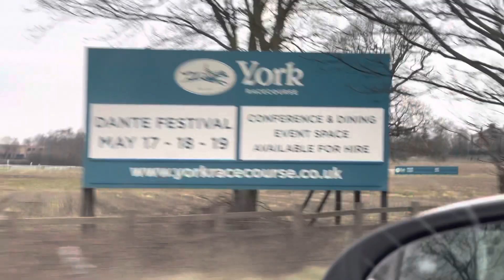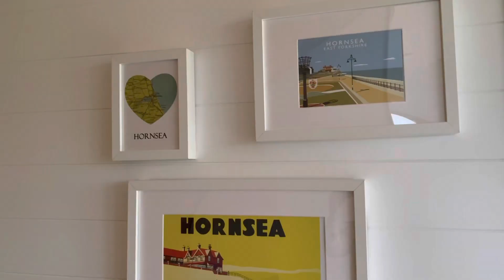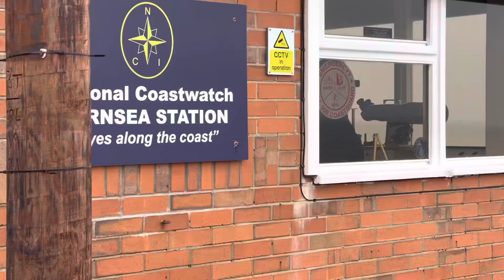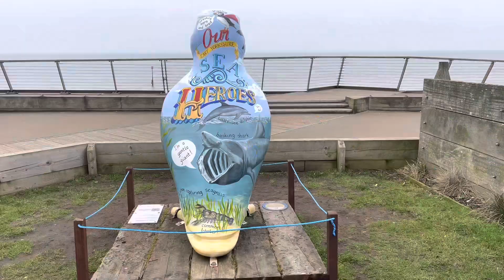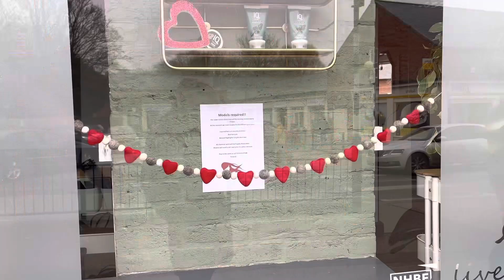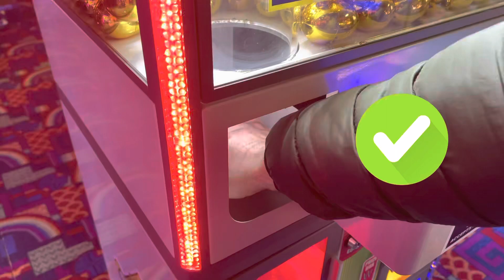🎞️Vlog||❤️Ku e kaluam Shen Valentinin❤️||Valentine’s Day❤️